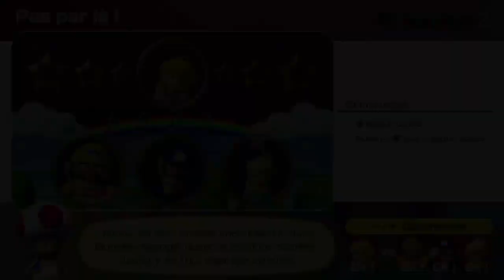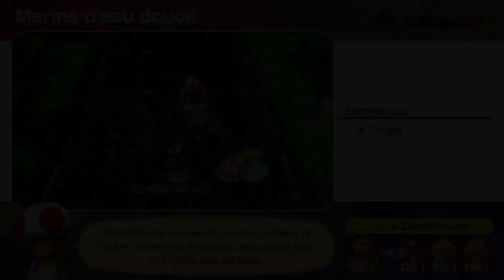CE RETOURNEMENT DE SITAUTION INCROYABLE !!! rediff mario party (ft kiki, panda roux et erine)